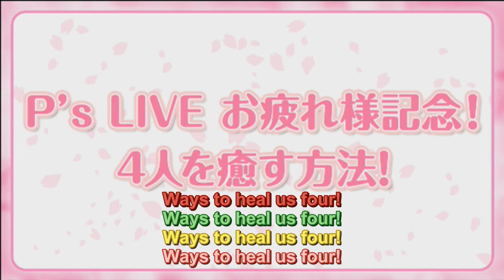YuYuYu Radio Snippets - P's Live Culmination Celebration! Ways to Heal Us Four!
Source: Yuuki Yuuna ha Yuusha de Aru Yuushabu Katsudou Nama Houkoku ~Niconama no Shou~ Episode 2 (or ~Radio no Shou~ Episode 11)

Appears (from left to right):

Uchiyama Yumi (Fuu) - yellow
Nagatsuma Juri (Karin) - red
Terui Haruka (Yuuna) - pink
Kurosawa Tomoyo (Itsuki) - green

There may be mistranslations. Mishearing will be somewhat common. Yeah. Please do tell when you find some.